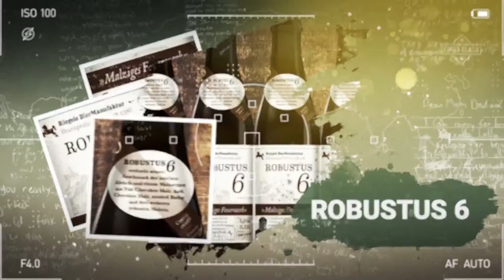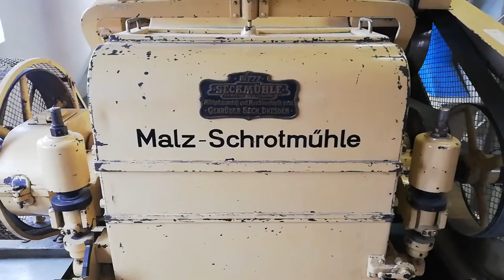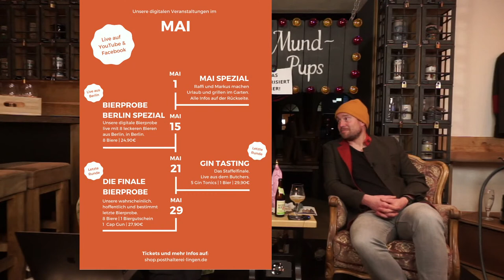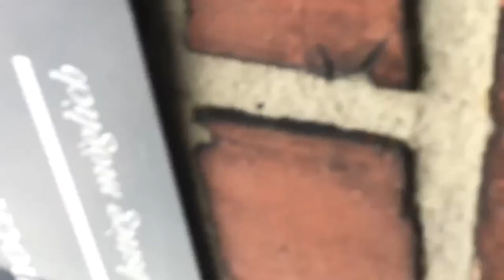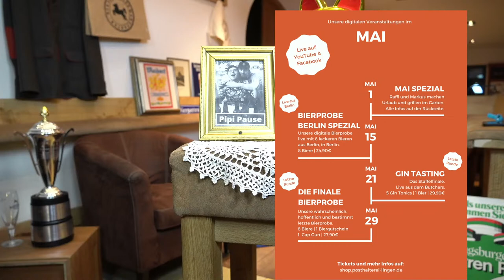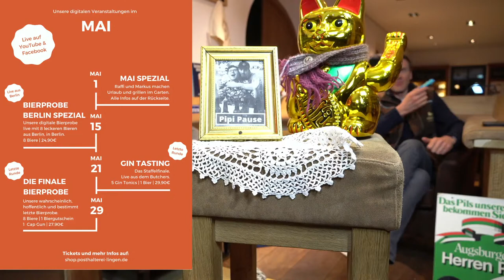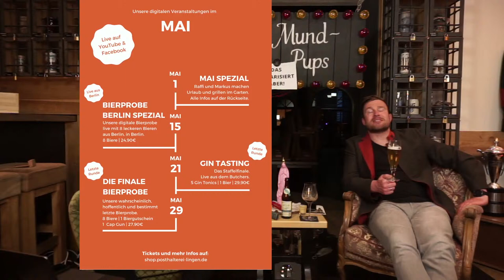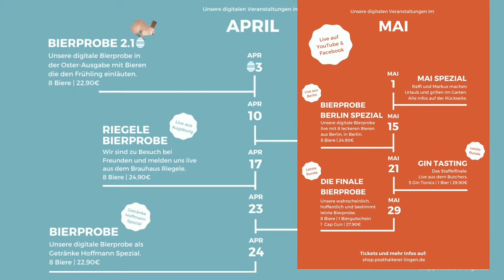Digitale Bierprobe Riegele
Servus,

nach vielen Stunden im Auto haben es Raffi und Markus geschafft. Sie sind in Augsburg angekommen. Habt ihr Lust auf Markus liebste Biere? Oder wollt ihr Raffi fliegen sehen? Dann seid ihr hier genau richtig.
Das Bier steht kalt und die Stachel sind vorgeheizt, da kann nichts mehr schiefgehen.

Cheers